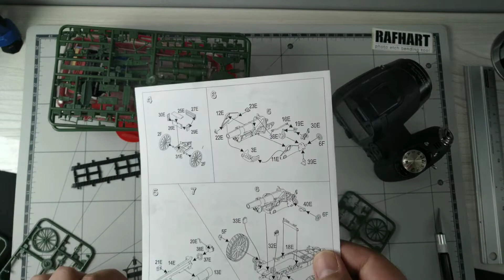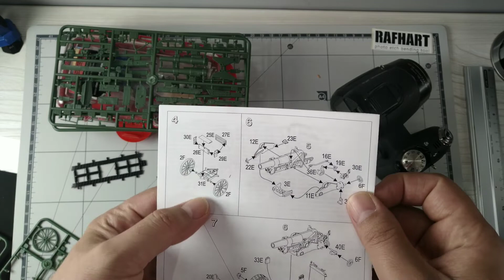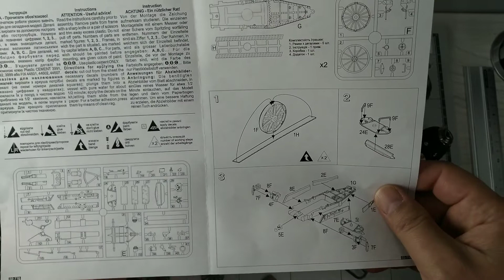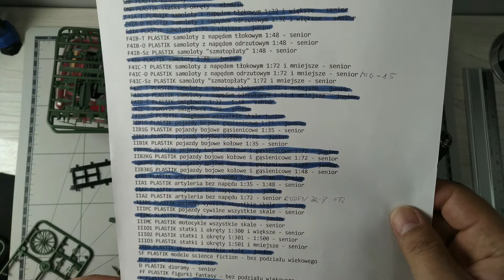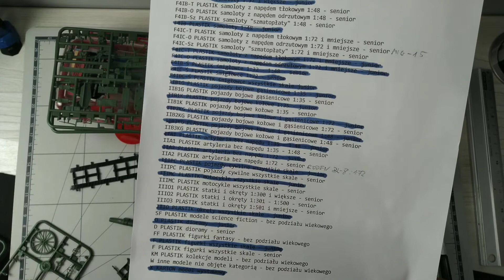BL 8 inch budowa 1:72 cześć 2